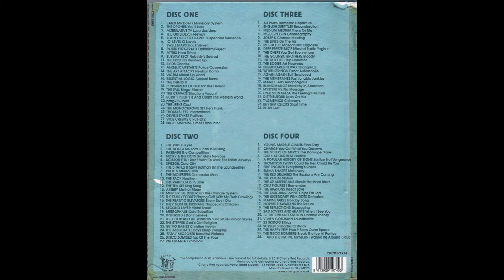NIGEL SIMPKINS - Times Encounter (VA - Optimism/Reject: UK Punk D-I-Y 1977-1981) CD1